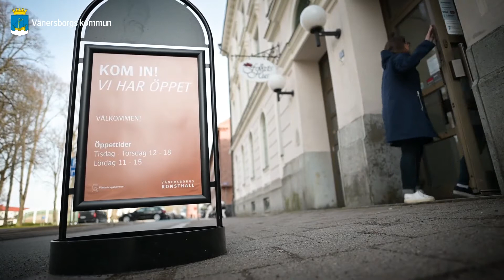Social inkludering 2.0 - Teckentolkad - Ett samarbete mellan Vänersborgs kommun och Botswana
TECKENTOLKAD
Digital vernissage av utställningen Social inkludering i Vänersborgs konsthall. Utställningen är ett resultat av det internationella projektet Social inclusion 2.0 som handlat om att skapa en meningsfull fritid för barn och unga i Botswana och i Vänersborgs kommun. Utställningen visar upp vad projektet åstadkommit och blir ett avstamp för det fortsatta arbetet med mänskliga rättigheter. I utställningen visas bilder av fotografen Joachim Nywall tillsammans med filmer från vernissagen i Botswana.